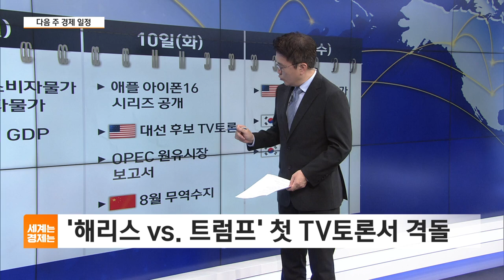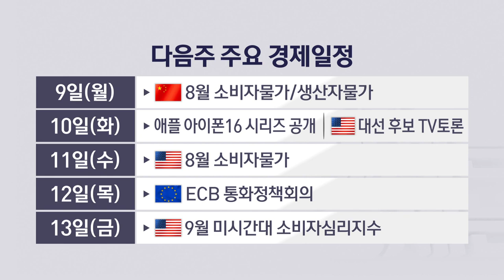[다음주 경제일정] 中 국가통계국, 8월 CPI·PPI 동시 발표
◇ 세계는 경제는 (금) 10:55~11:30